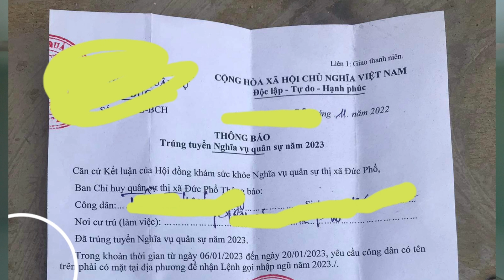Khám nghĩa vụ quân sự - tuyệt kĩ nhận biết ĐẬU hay RỚT chưa bao giờ tiết lộ cho bạn biết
Hôm nay kênh NGHĨA VỤ QUÂN SỰ xin tiết lộ cho các bạn những tuyệt kĩ nhận biết ĐẬU hay RỚT  chưa bao giờ tiết lộ cho bạn biết giúp các bạn đi khám nghĩa vụ quân sự nhận biết được mình có trúng tuyển nghĩa vụ quân sự hay không để chuẩn bị nhập ngũ